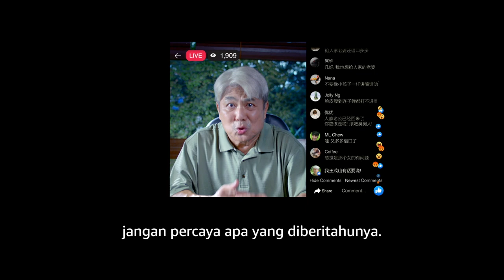The King Of Musang King | Official Trailer | Prime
Liew Lian ftw 👑 Watch the King Of Musang King on Prime, 27 July!